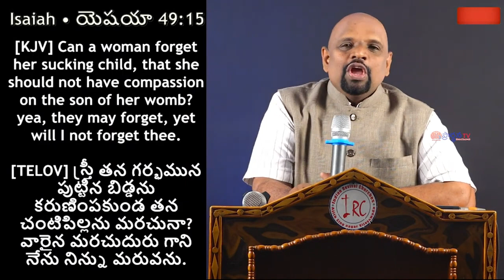13 12 2023 Sudhakar paul garu అంశం: దేవుడు నిన్ను మరువలేదు.